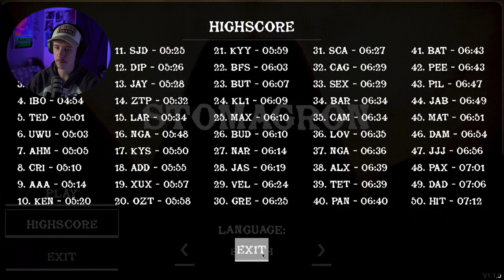I shouldn't have turned it on! Stomagron | Speedrun (3:40) + ALL Endings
Just saying, you could definitely beat my speedrun time, but can you get into the backrooms? I don't think so, and that is the mystical power of a lemon. I hope you enjoyed this one. It was a funny and spooky game with a bit of mystery, as I didn't really know what the endings meant at first!

As always, please let me know if you have any suggestions for games to play! I am open to playing more games, and I think I am going to be posting Outlast 2 soon, so be on the lookout for that! As of right now, though, enjoy another simple and sweet horror while heading into the winter months full of Thanksgiving cheer and Christmas spirit!